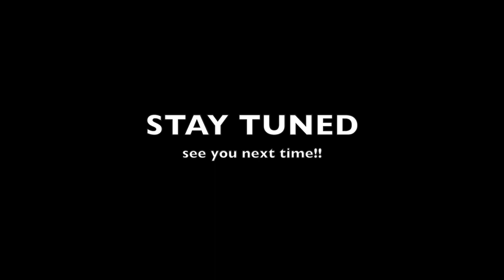KURZES MUSIKALISCHES UPDATE!